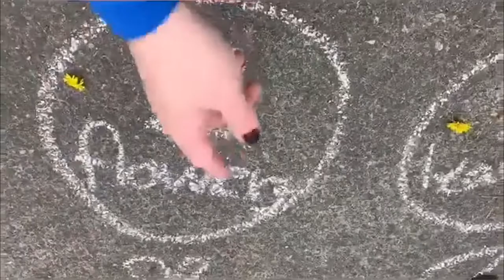Outside Activities for Little Ones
Get outside for some family fun! Check out these easy activities for little ones to get their wiggles out and explore the outdoors.